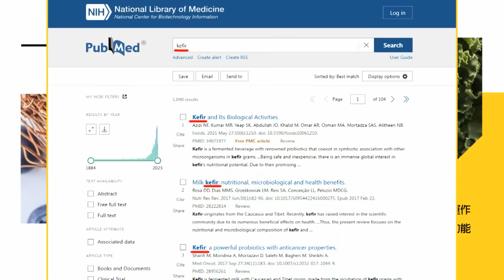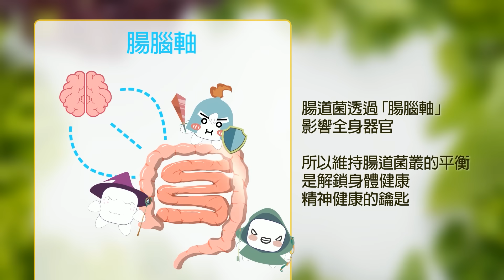【每日必看】韓國瑜氣炸了! 喬藍白合竟被「他」背刺 趙少康驚爆秘辛｜媒體爆 國民黨不分區名單"最獲主席信賴柯志恩"領銜政治組?! 20231018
00:00 媒體爆 國民黨不分區名單"最獲主席信賴柯志恩"領銜政治組?!
02:40 藍白怎合?林奕華舉蔣市府為例:執政非靠個人